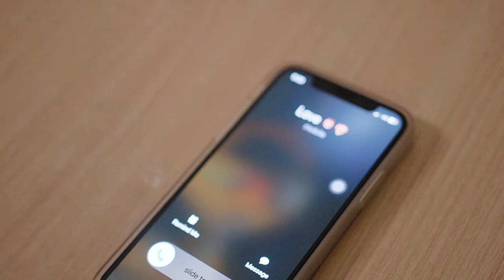MAX BRANDON - JANGAN MERAJOK [OFFICIAL MUSIC VIDEO]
Composed by : Max Brandon
Lyrics by : Max Brandon
Produced By : Marcellus Paungin
Co-Producer : Saiful Zwan
Music Arrangement: Marcellus Paungin
Mixing & Mastering : Marcellus Paungin

Cast : Max Brandon, Cherismay Duil, Jaxroyne Arwie Justin, Marcellus Paungin, Clyed D. Alexander
Special thanks : LP Chamber Homestay Kota Marudu

Title : Jangan Merajok
Singer : Max Brandon

Jangan merajok oh sayangku
Berikan daku sedikit waktu
Lagi sibuk di kantor sendang kerja-kerjaan
Semua ini demi kamu oh oh sayangku

Apa yang seharusnyaku lakukan
Bila kamu marah-marah tak keruan
Kau selalu dan sentiasa diingatan
Meskiku selalu dengan kerjaku yang kebingungan

Jangan merajok sayang
Ku akan segera pulang
Ku tahu kau rindukan diriku
Begitu jugaku merindukanmu

Jangan merajok sayang
Begitu jugaku merindukanmu

Jangan merajok